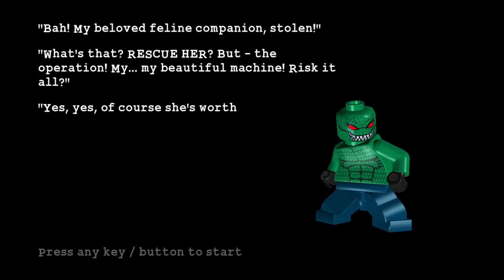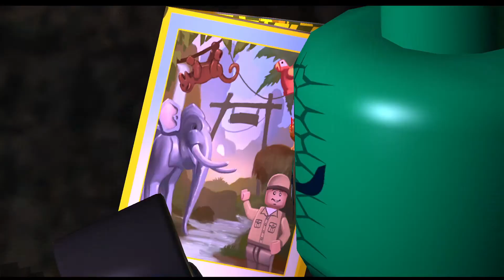A Daring Rescue lego batma the video game part 19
rescuing catwoman from GCPD